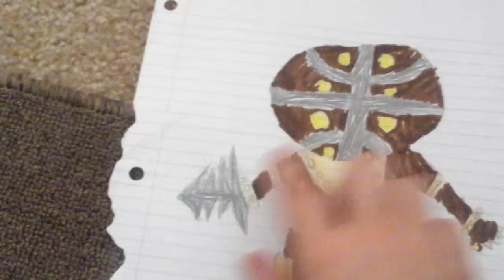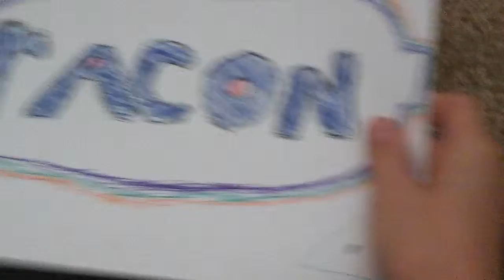My Drawings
My stuff from school